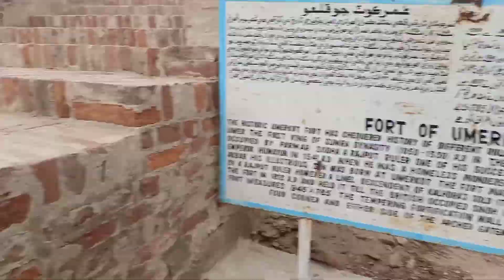umer marvi mumal history fort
fort of umerkot